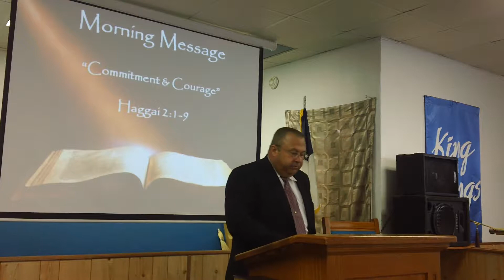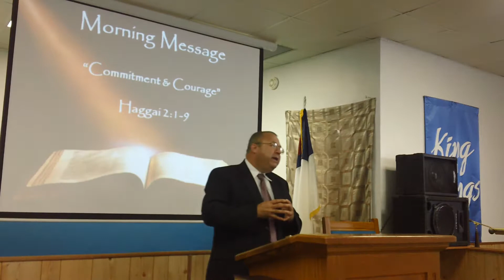Commitment & Courage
Michael Wrenn